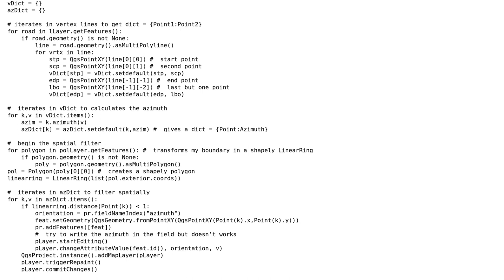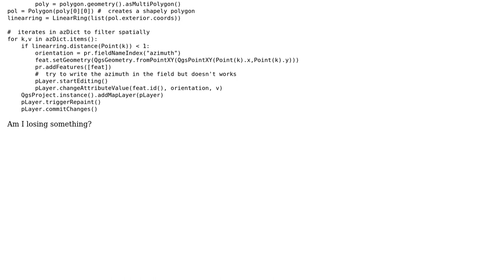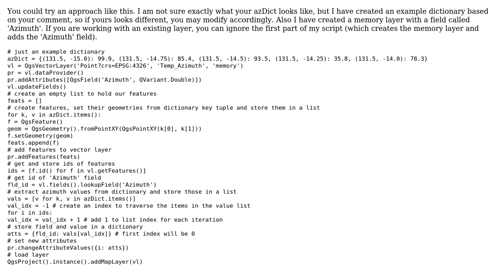GIS: Populating layer field with dict.values() in PyQGIS 3?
With thanks & praise to God, and with thanks to the many people who have made this project possible! | Content (except music & images) licensed under CC BY-SA | Music | Images & others | With thanks to user Taras user Francisco Camello user Ben W and the Stack Exchange Network Trademarks are property of their respective owners. You are responsible for your own actions.